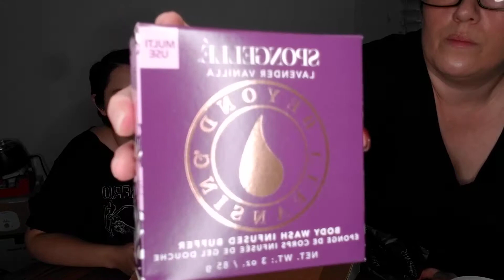Disappointing July SinglesSwag Box Review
Hey Guys!

My name is Kat, and this is one of my friends, Liz She'll be doing guest appearances, as will others in the near future.

This was probably the most unfavorable box I ordered. I'm still unhappy with what came in it and that a questionnaire isn't even a remote option.

This one is a definite a NO. Again, consider getting together with your friends and gifting each other boxes you know you'll like.